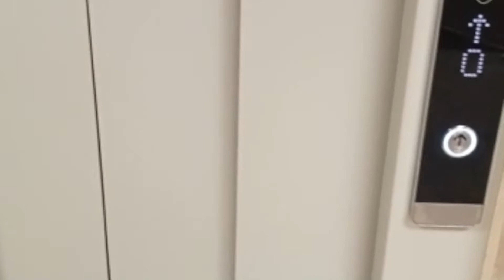My First Mini Vlog